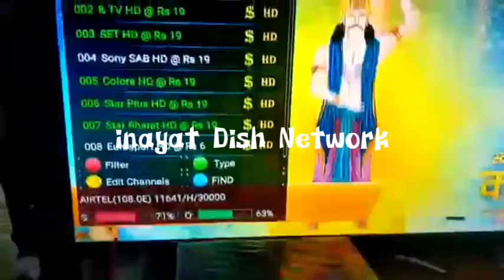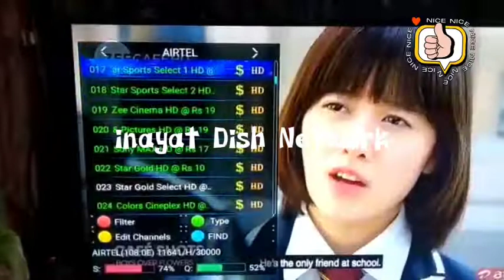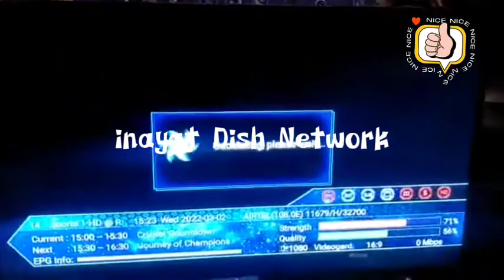Big good news Arital 108e working In forever all channels check now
good news
Star Sports network
Sony network
zee tv network